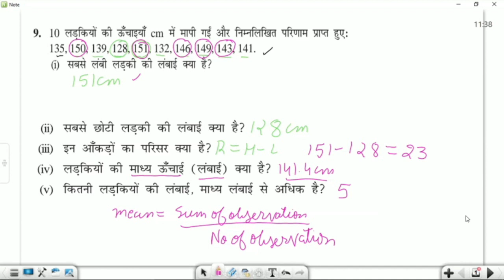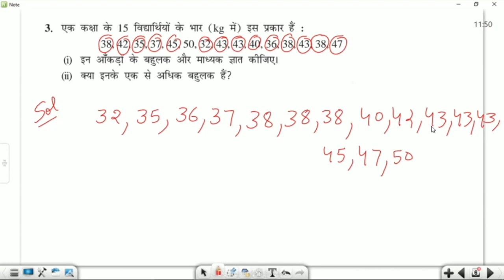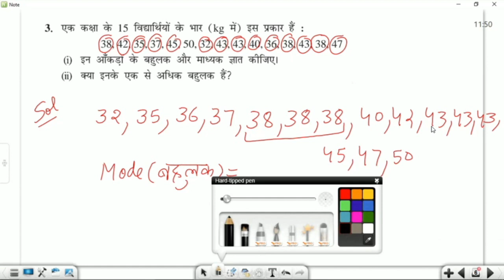कक्षा 7: विषय: गणित भाग-20 (16.09.2021)आईसीटी वर्चुअल क्लास रूम